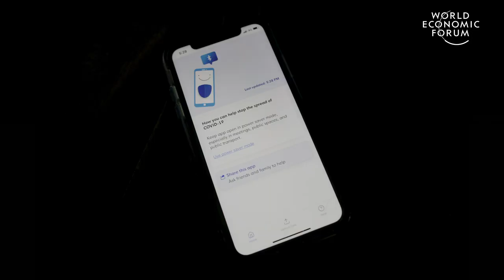What is Contact Tracing and how is it helping beat Coronavirus?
Contact tracing is a powerful tool to fight Coronavirus. Here is an in-depth breakdown on how it works.